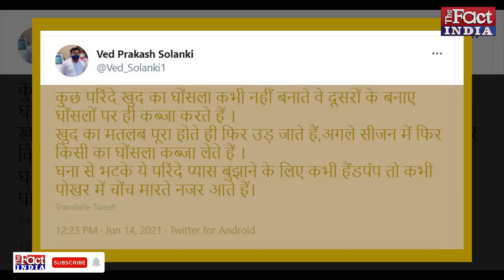Gehlot Government के कुनबे पर बड़ी तकरार, Ashok Gehlot — Sachin Pilot की चढी त्यौंरिया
तूफ़ान में हो नाव तो कुछ सब्र भी आ जाए...साहिल पे खड़े हो के तो डूबा नहीं जाता...वाकई जनाब...राजस्थान की राजनीति में पिछले करीब एक सप्ताह से जो सियासी तूफान आया हुआ है...वो काबिल ए गौर है...कुछ दिनों पहले कहीं से सुर्री छूटी थी...कि अब सूबे में नए मंत्री बनाए जा सकते हैं...जिसके बाद बस अब तो हालात ऐसे मानों कर्फ्यू के बाद लंगर खुला हो...अब यूं तो पिछले साल से ही ये मांग की जा रही थी कि राजस्थान में माननीय मंत्रियों का कुनबा बढना चाहिए...